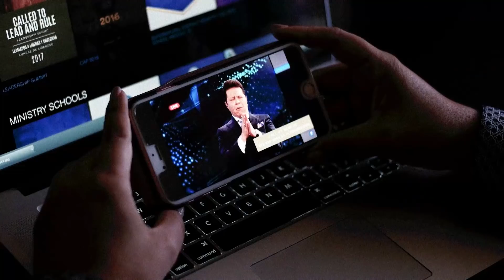La Oración del Justo - Lo Sobrenatural Ahora | Al Aire: Agosto 26, 2018